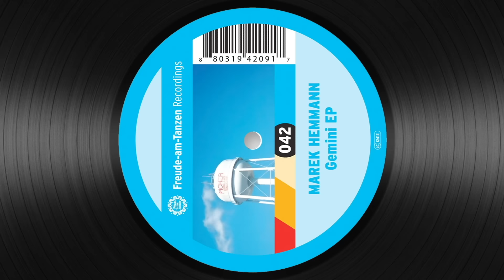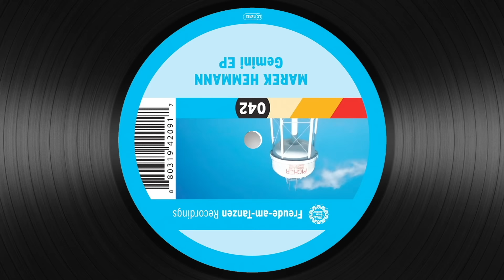Marek Hemmann - Gemini [FAT 042]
Gemini by Marek Hemmann from the album Gemini EP
Released 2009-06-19 on Freude am Tanzen

The Hemmann lasagna is ready! With a healthy dose of ground beef and sun-ripened tomatoes between the sauce and layers of pasta with a peppy salad. Once again Marek has two tracks with which he arms the planet richly, but also where the cooking spoon just explodes in the kitchen. The writer has quite a steam building up-but this music is just so filling, that the stomach just knows that there was a hole there.